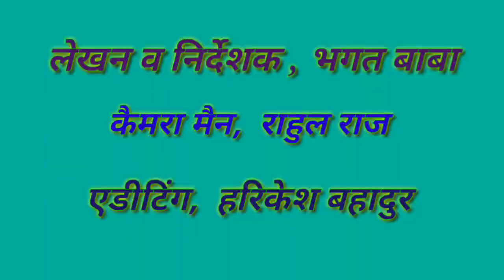बुढऊ के पेट में छा माहीना का लरिका (भाग 1) आगे देखो कैसे हुआ देहाती कॉमेडी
Hamare harikesh Bahadur Comedy chainal per aap sabhi darshako ka hardikswagat hai hum aap sub ke beech me dehati Comedy video bhejte hai manoranjan ke liye yah kahani kalpnik hai agar hamara video accha lage to hamare harikesh Bahadur Comedy chainal ko subscribe laik jarur Kare dhanywad